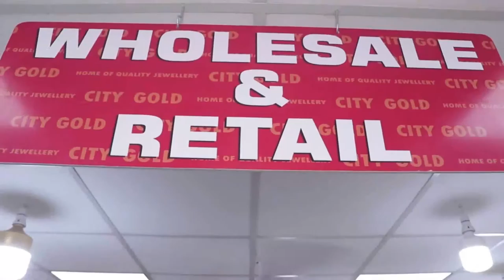REVIEW 03 September 2022